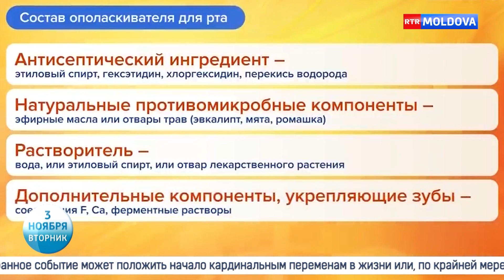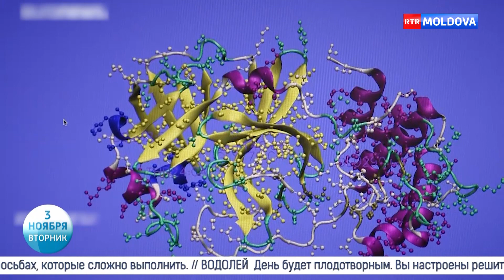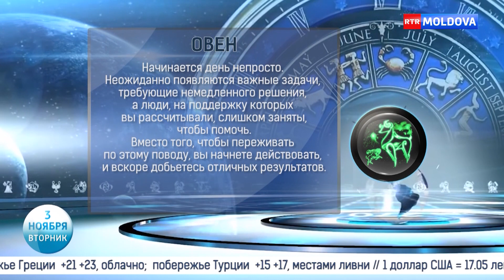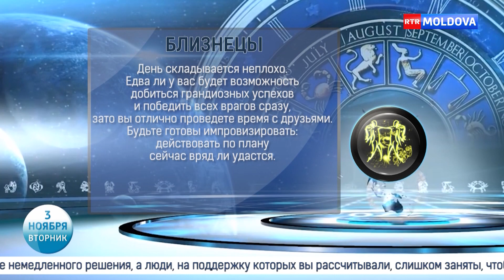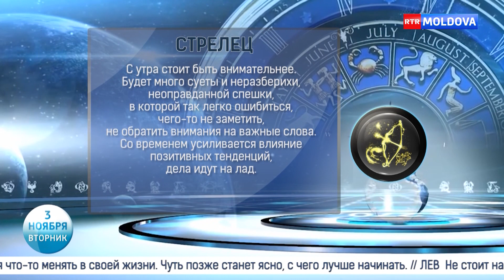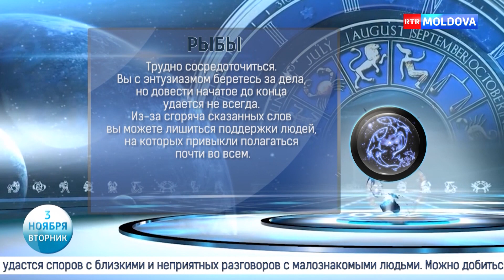Новое Утро! 03.11.2020